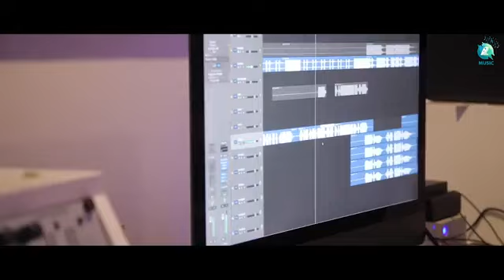new song Kannada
Kannada new movies songs